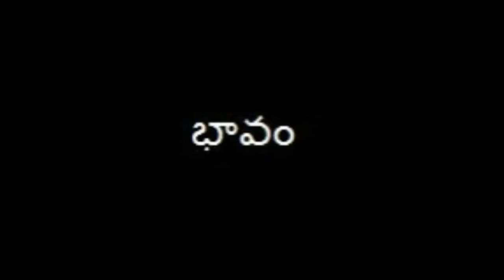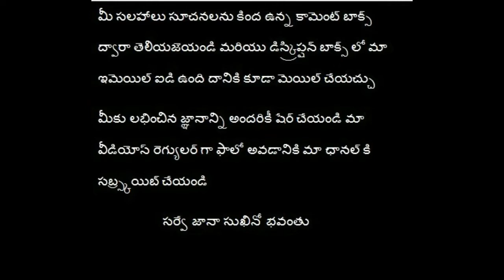Bhagavad Gita || Sankhya Yoga, Adhyaya-2 || Episode: 30 || bhagavadgeeta By Vindhya | geetajhari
Shloka Chanted by : Vindhya Tirumanadham
Video by                   : Navya Tirumanadham
Edited by                  : Navya Tirumanadham

In this video verses from Arjunavishada Yogam are chanted along with meanings in Telugu. If you want to learn bhagavadgita or Carnatic Music , devotional songs, contact our mail.
Sung by : Vindhya Tirumanadham & Navya Tirumanadham

Geetajhari Vision is to spread our tradition and culture to every doorstep and every person.
"Prati nota bhagavadgita" is our mission.

Taking forward India's culture and traditions, Tirumanadham Sisters are determined to teach bhagavadgeeta , carnatic music and light music online classes and are indeed releasing back to back videos on bhagavadgeeta and telugu keertanals, patriotic songs in our channel GEETAJHARI.

     The main point to be mentioned is we are not taking any background music supported to our songs. We are working on the back ground check and will come with more updates and different videos. Thank you for being part of our journey and supporting us. I hope this support continue and our Geetajhari family with grow huge.

   Also we are expanding as Geetajhari Music Academy, where Carnatic music classes including keertanas of legendry compositions and socio songs are taken online on every saturday and sunday.

We are also teaching online music classes for Bhagavadgita , neeti shlokas, Carnatic music, light music including all bhakti geetalu and annamayya keertanas, ramadasu, tyagaraju keertanas, mangala harati songs and many more.